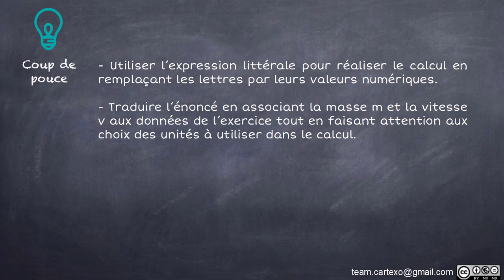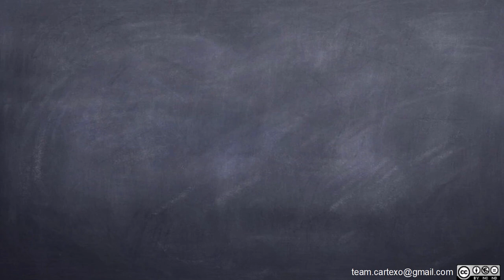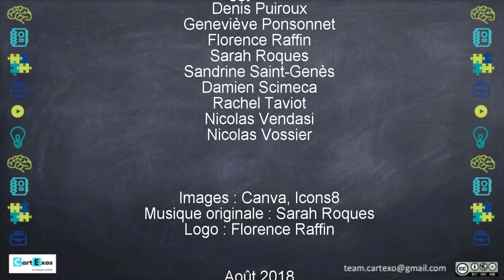Cycle 4 - Calculer une énergie cinétique - Niv1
Calculer l"énergie cinétique d'un joueur de football, Kylian Mbappé, pendant une de ses courses.